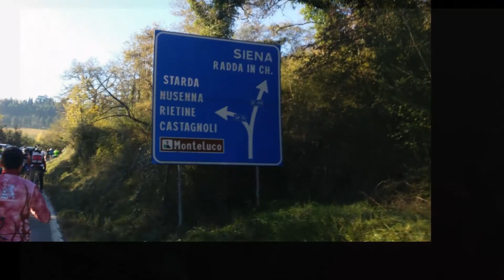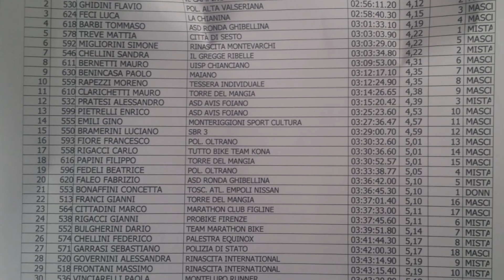L'Eroica Running 2014 (42km/2)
L'Eroica Running 2014